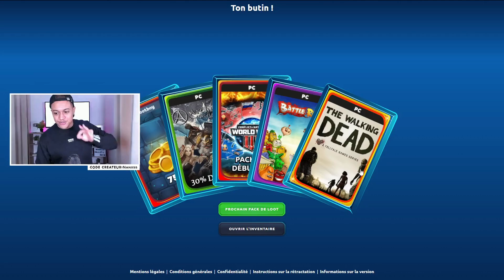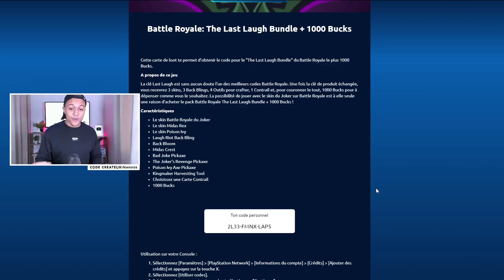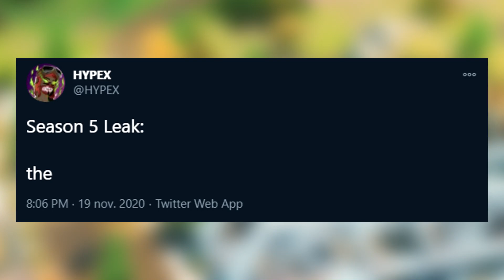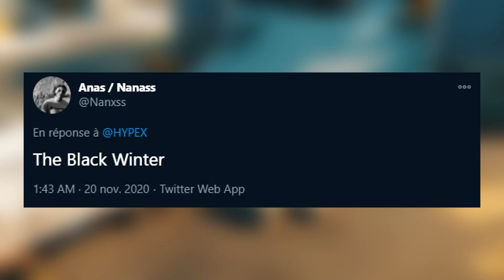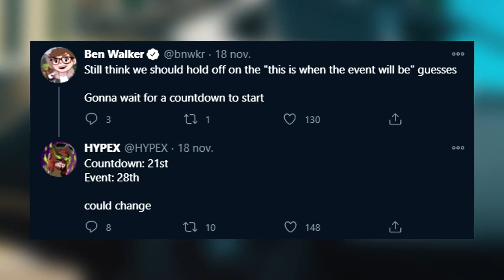LA SAISON 5 CHAPITRE 2 A FUITÉ !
🎁 CODE : lastlaugh